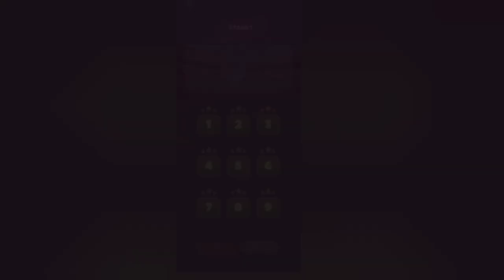motu patlu ki jodi||motu patlu cartoon||motu patu race game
Video tittle:-motu patlu ki jodi||motu patlu cartoon||motu patu race game

Note:-Hello guys welcome to my you tube channel motu patlu kids. i am ashish from haryana. my all video creating for entertainment purpose only. there is no hurt to anyone hurt. so plz support me. like share subscribe aur comment krna na bhule

motu patlu new episode 2023
motu patlu new
motu patlu video
Motu patlu race
motu patlu race game
motu aur patalu ki jodi

1. This Video has no negative impact on tha original works (It would actually be positive for them)
2. This Video is also for teaching purpose.
3. It is not transformative in nature.
4. I only used bits and pieces of videos to get the point across where necessary.